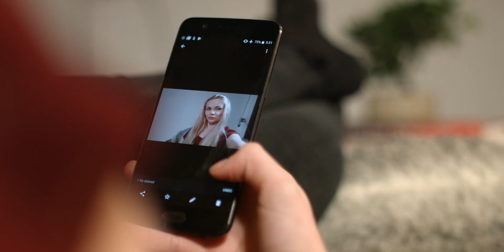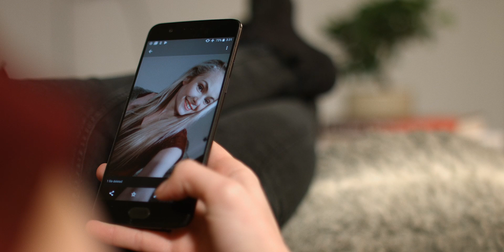Joey Costello Ft. TheoTheo - So High We Lose Our Minds (Official Video) [2018]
Very often we get caught up in trivial pursuits in life that distract us from what’s important, and only pulls us away from ourselves and our own happiness.

The music video for So High We Lose Our Minds follows the stories of several characters trapped in their habitual lives, unhappy, but unable to escape. Exercise, Social Media, even our relationships, are all normal parts of modern life, but through obsessing over these our characters descend into anxiety and depression, whilst Joey himself, stripped of these distractions, struggles to reconcile these emotions, and battles internally, searching for the self he once lost. The difficulty though for all of these characters, as with any addiction, is that it is in the pursuit of happiness that they found themselves lost.